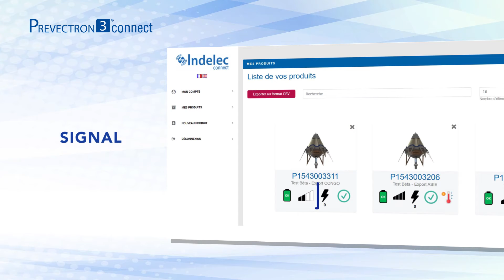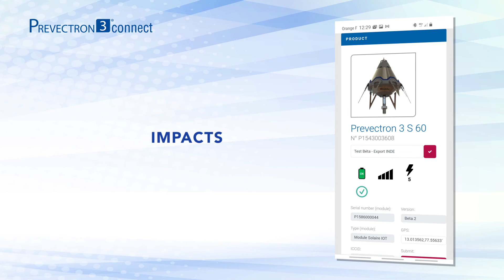PREVECTRON 3 CONNECT - IoT Technology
Premier Paratonnerre à Dispositif d’Amorçage connecté IoT !

Simple d’installation, ne nécessitant aucun logiciel propriétaire, aucune connexion au réseau local, le Prevectron3 Connect initialise dès son installation, automatiquement, une connexion avec le Chaque jour, le paratonnerre communique son état, la qualité du signal puis, le cas échéant, le nombre de coups de foudre.

Le Prevectron3 Connect révolutionne la protection contre la foudre et inaugure de nouveaux usages. Supervision et maintenance deviennent une réalité dès aujourd’hui !